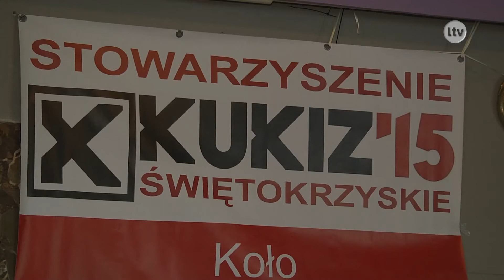Lokalna.TV Ostrowiec: Tomasz Rzymkowski